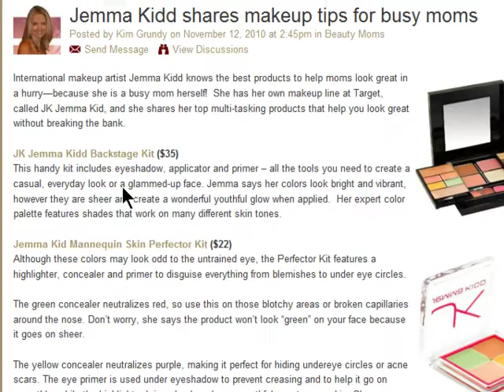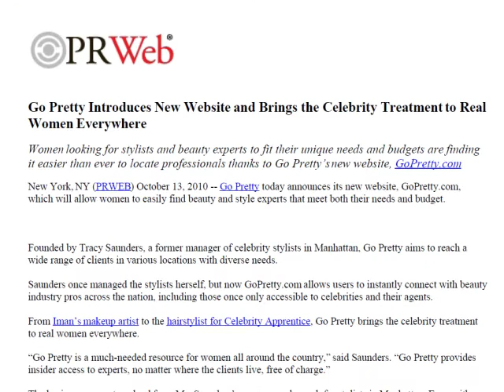Screencast Tour of GoPretty.com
Screencast Tour of GoPretty.com produced by DemoGirl.com